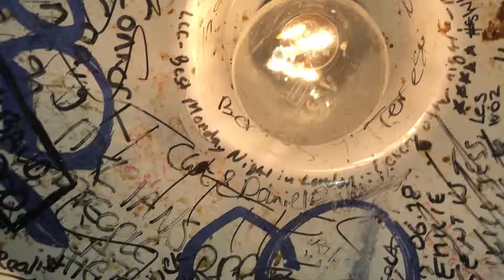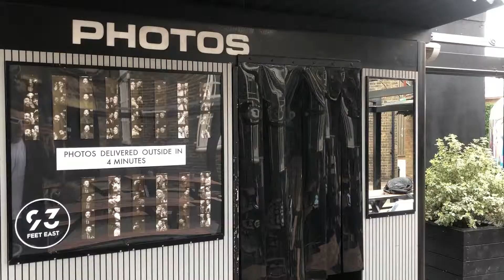Fiorucci BY University of Arts London Student Called Namrata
This is a digital video campaign for the iconic brand FIORUCCI, a concept by a student of University of the Arts, London.